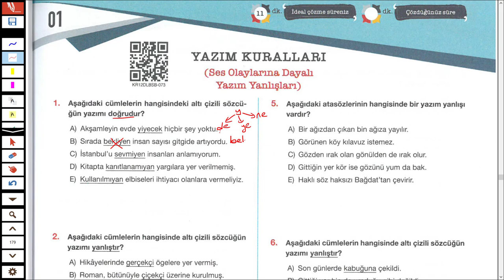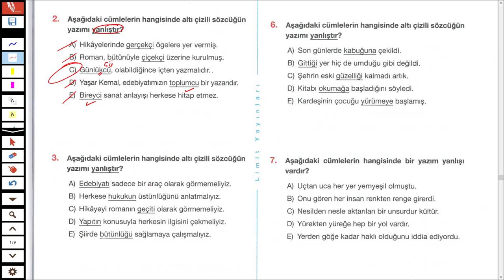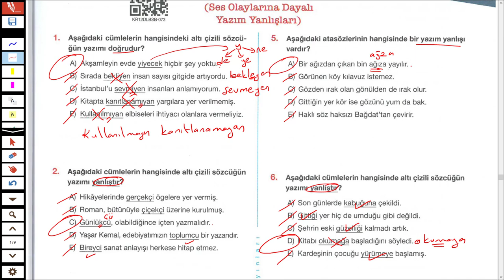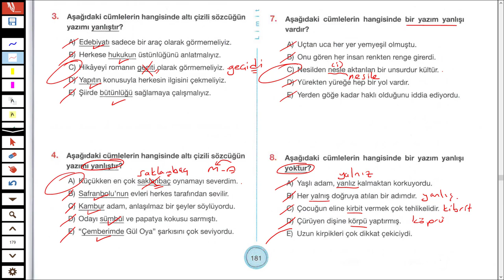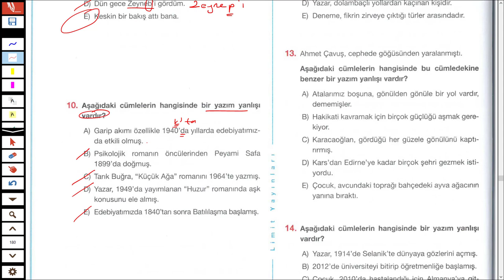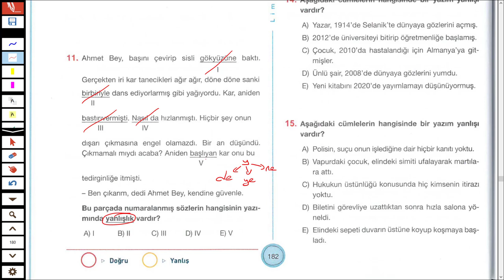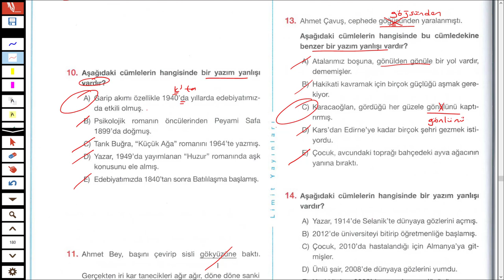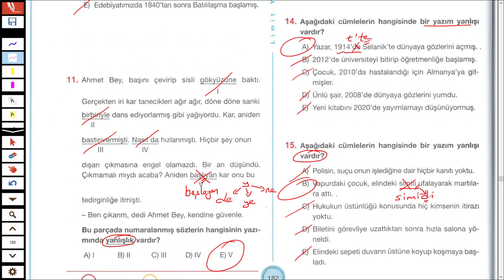LİMİT YAYINLARI - LİMİT KRONOMETRE DİL BİLGİSİ SB - YAZIM KURALLARI - TEST 01